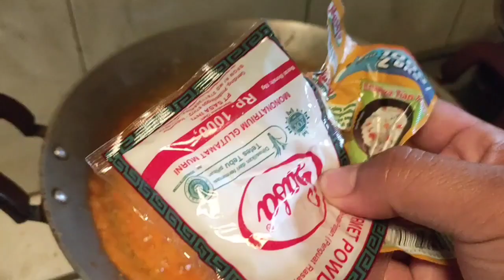MAKANAN ANEH DARI KAMPUNG!! GULAI TEMPOYAK LALAP BUAH KABAU LANGKA DARI HUTAN SUMATRA 🔥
Terimakasih sudah dukung channel ini y genk, semoga kedepan bisa lebih baik lagi, jangan lupa tinggalkan kritik dan saranya 🙏🤗

apa di daerah kalian juga ada buah kabau Genk ?